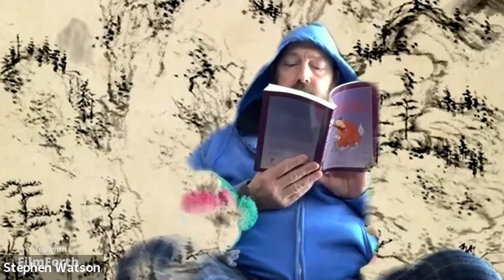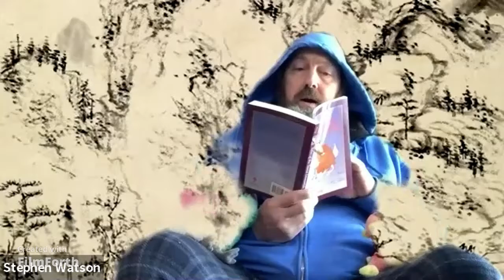a Priori Story Time(less) - Lu, Tung-pin, The Guest of the Cavern